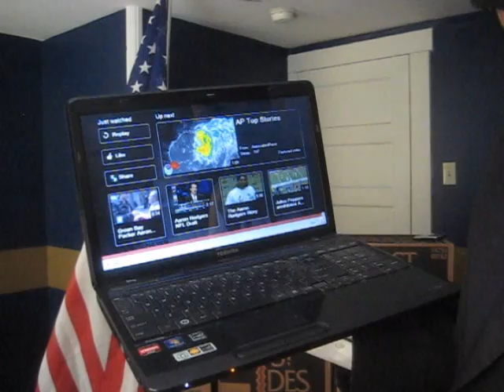CHUG A 40oz ( Aaron Rodgers doesn't stop for cancer patients )